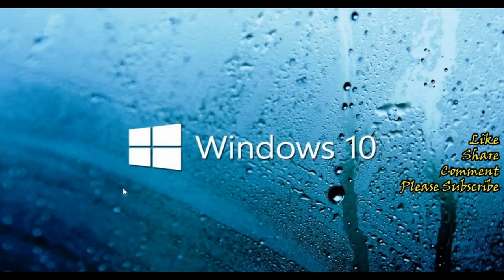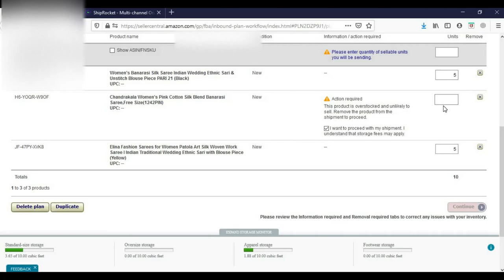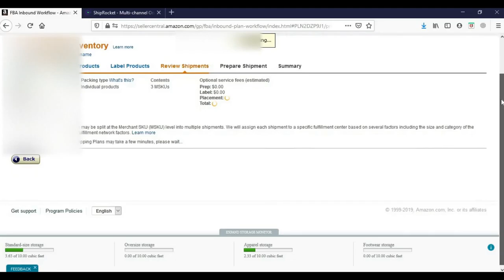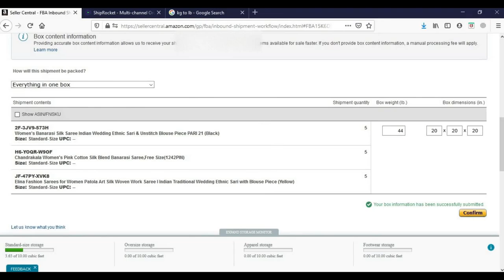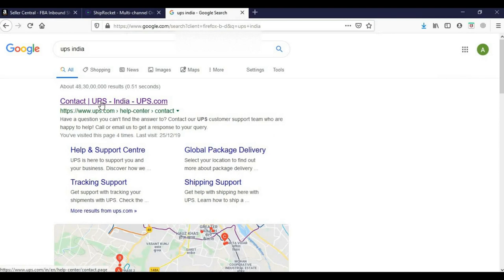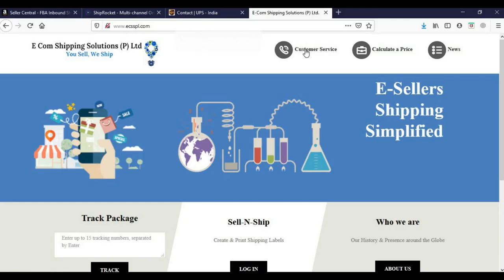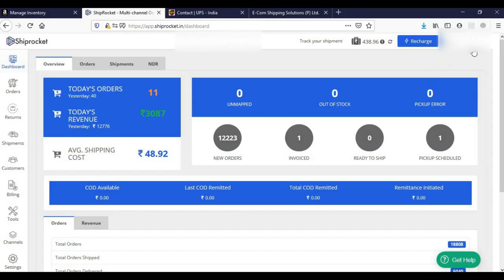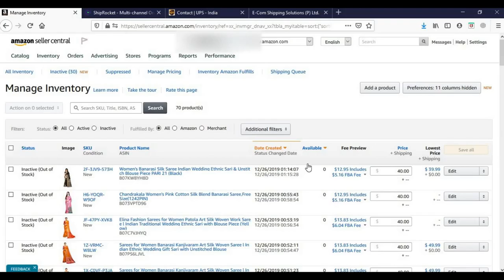Sell on Amazon USA from India - Order Processing and FBA Shipment - Please subscribe and support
CB University: 70k+ Students... Recurring For Life! Join Us! (view mobile)

Free Traffic System: Flood Your Sites With Free Traffic (view mobile)

Simple Wifi Profits - Top Converting Webinar Offer! (view mobile)

Patent Pending Biz Opp - Bryan Winters' Diddly Pay (view mobile)

1k A Day Fast Track - Top Converting High Ticket On CB (view mobile)